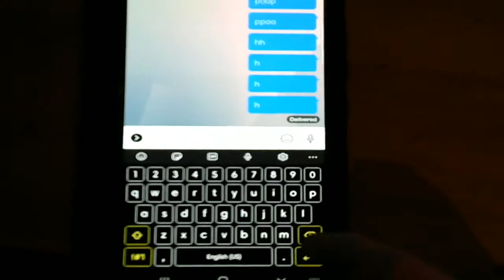EPIC PRANK CHALLENGE!! NAIL STUCK IN HAND!! GONE WRONG!!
comment: "grounded"